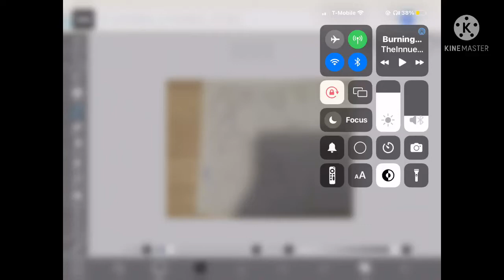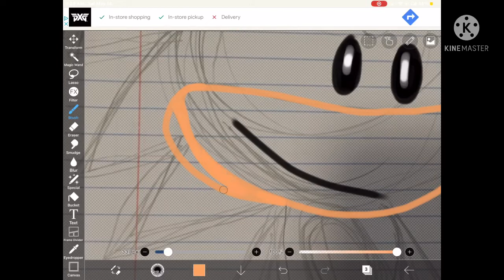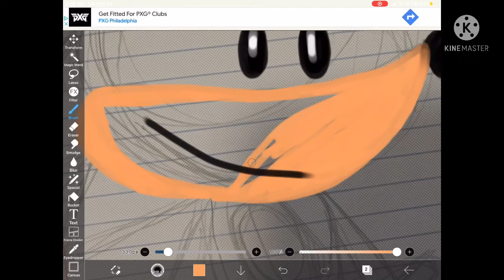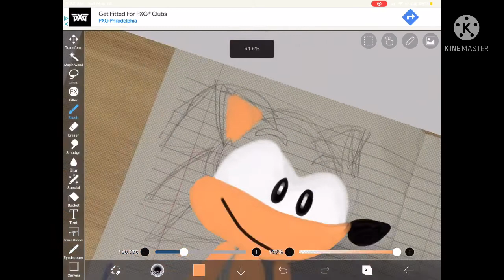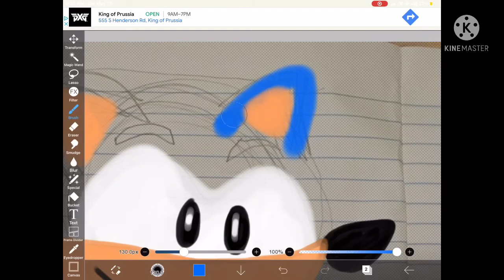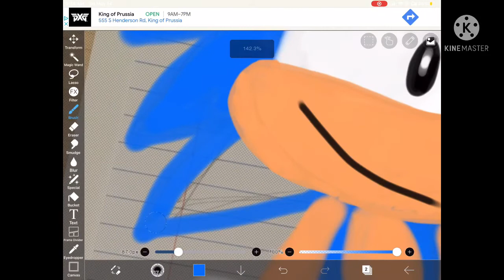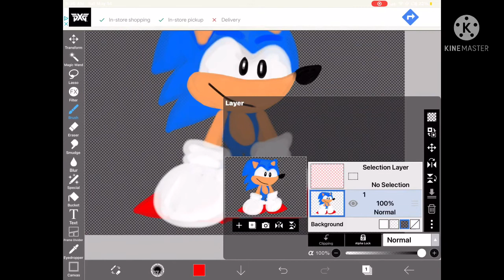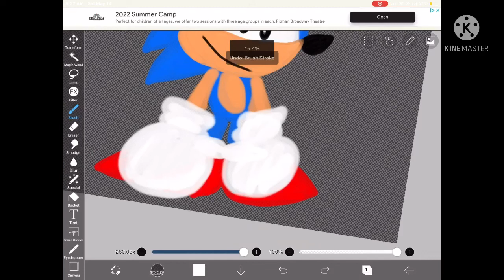Sonic drawing speedrun any%